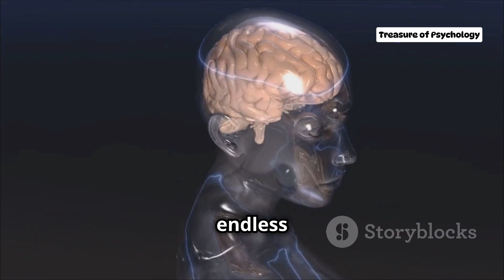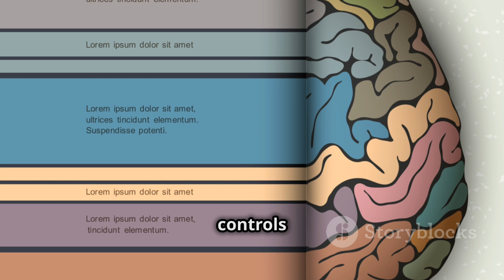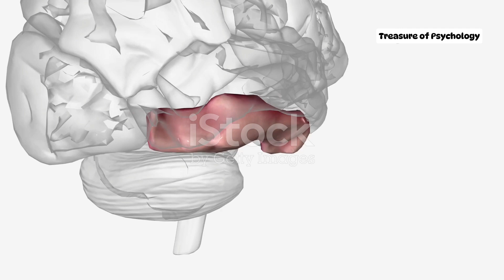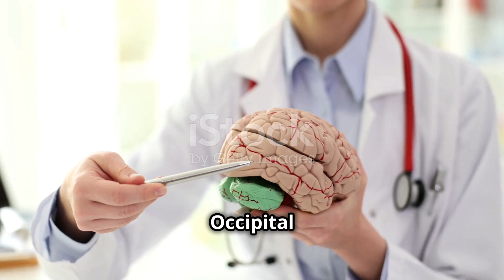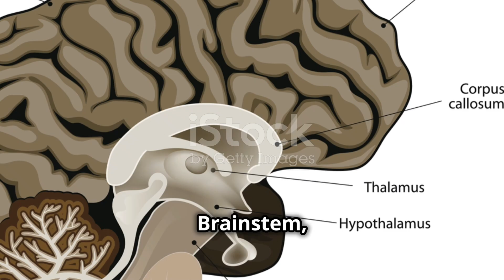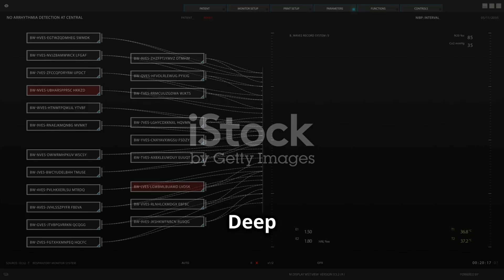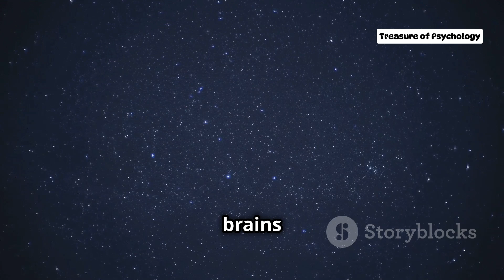Understanding Brain | Parts of Brain | It's Functions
Your brain is an essential organ. All of your emotions, sensations, aspirations and everything that makes you uniquely individual come from your brain. This complex organ has many functions. It receives, processes and interprets information. Your brain also stores memories and controls your movements.
Your brain is one component of your central nervous system (CNS). It connects to your spinal cord, the other part of your CNS.

Your brain receives information from your five senses: sight, smell, sound, touch and taste. Your brain also receives inputs including touch, vibration, pain and temperature from the rest of your body as well as autonomic (involuntary) inputs from your organs. It interprets this information so you can understand and associate meaning with what goes on around you.
Your brain enables:
Thoughts and decisions.
Memories and emotions.
Movements (motor function), balance and coordination.
Perception of various sensations including pain.
Automatic behavior such as breathing, heart rate, sleep and temperature control.
Regulation of organ function.
Speech and language functions.
Fight or flight response (stress response).

Your brain’s structure is complex. It has three main sections:
Cerebrum: Your cerebrum interprets sights, sounds and touches. It also regulates emotions, reasoning and learning. Your cerebrum makes up about 80% of your brain.
Cerebellum: Your cerebellum maintains your balance, posture, coordination and fine motor skills. It's located in the back of your brain.
Brainstem: Your brainstem regulates many automatic body functions. You don’t consciously control these functions, like your heart rate, breathing, sleep and wake cycles, and swallowing. Your brainstem is in the lower part of your brain. It connects the rest of your brain to your spinal cord.